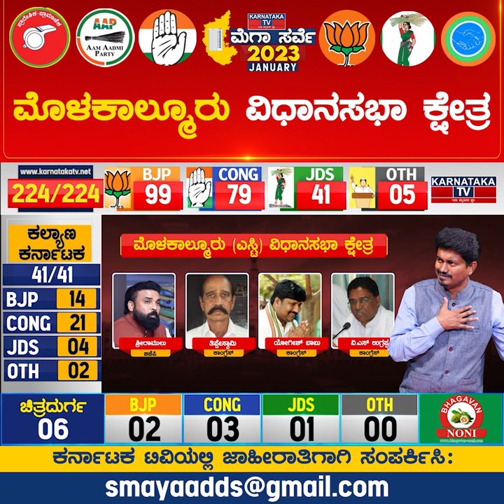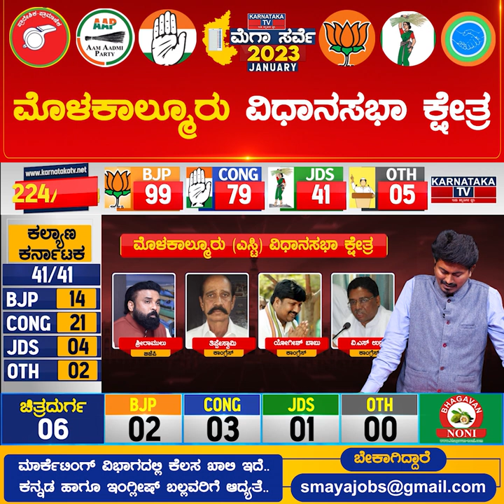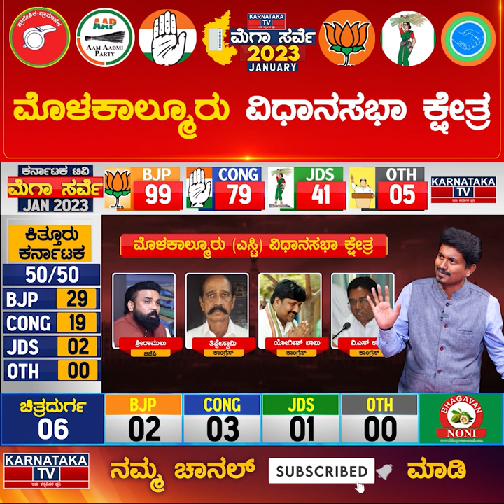Molakalmuru Constituency | Karnataka Elections Survey Jan 2023 | Chitradurga | Karnataka TV News